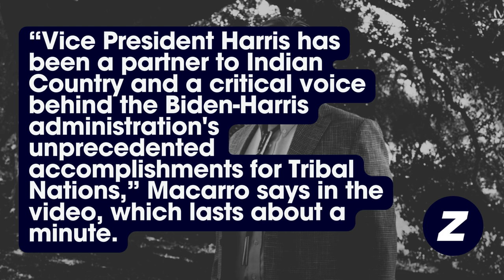Prominent tribal leader endorses Kamala Harris for president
Mark Macarro, Chairman of the Pechanga Band of Indians, is once again endorsing Democratic candidate Kamala Harris for president.

Macarro delivered his endorsement in a video posted on social media on July 31, 2024. He previously backed Harris during the 2020 Democratic primary campaign.

The text of Macarro's remarks follow:

[Greeting in Pechanga Language]

I'm Mark Macarro, and I've been the chairman of my tribe, the Pechanga Band of Indians in Southern California for the last 30 years. Vice President Harris has been a partner to Indian Country and a critical voice behind the Biden-Harris administration's unprecedented accomplishments for Tribal Nations.

As president, Kamala Harris will continue this progress. She respects our ideals of self-governance and self-determination. She's demonstrated respect for tribal sovereignty and the federal government's trust and treaty obligations. We have a clear choice to make between two different visions for America.

This choice comes down to which candidate is most likely to respect tribal sovereignty and continue the progress Indian country has seen over the last four years. This election is about the future, not the past. I know that Indian Country and America's best days are still ahead of us. If we elect the right leaders, do the hard work, and come together as one people.

That's why I'm proud to endorse my friend, fellow Californian, Kamala Harris for President of the United States.

Video Courtesy Pechanga Band of Indians